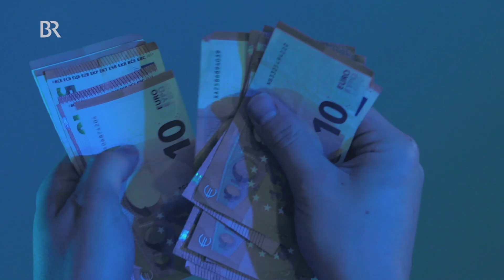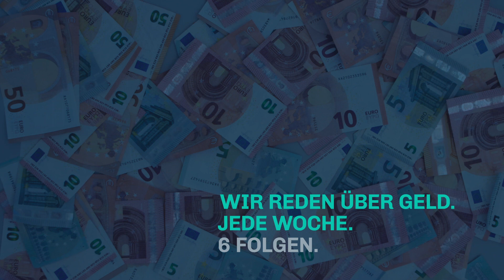Hebamme als Beruf: Lässt sich Familie und Job vereinen? | Lohnt sich das? | BR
Wie ist es als Hebamme zu arbeiten? Lässt sich der Beruf mit der Familie vereinbaren und reicht das Gehalt, um gut zu leben?

Kathrin, 39, ist freiberufliche Hebamme in einem Geburtshaus  in Würzburg. Sie arbeitet oft 50-60 Stunden pro Woche,  ist oft stundenlang im Einsatz. Trotzdem will sie auch Zeit für ihre drei Kindern haben. Sie nimmt uns mit in ihren Alltag als Hebamme.

Ein Mensch, ein Job, ein Leben. Und am Ende die Frage: Lohnt sich das?
Übers Geld spricht man in Deutschland nicht. Wir schon. In "Lohnt sich das?" verraten uns Menschen, ob sie ihr Beruf glücklich macht und ob sich ihre Arbeit finanziell lohnt.

Hebamme als Beruf? Zu den aktuellen Problemen und Debatten haben wir noch mehr Videos: Infos, Reportagen und Dokumentationen über Hebamme in Bayern hier in unserer Playlist

Dieses Video ist Teil eines Pilotprojekts des Bayerischen Rundfunks. Über Anregungen und Kritik in den Kommentaren würden wir uns sehr freuen!